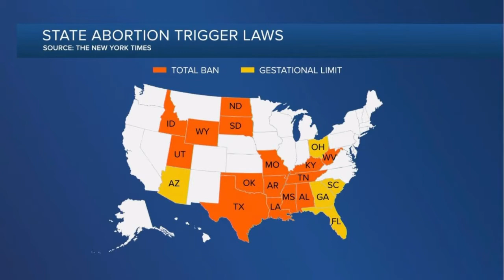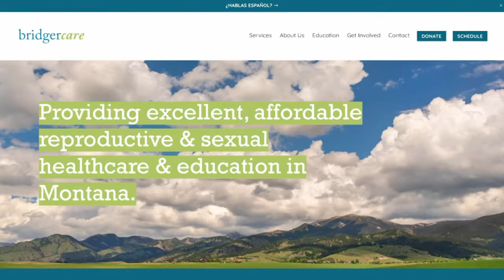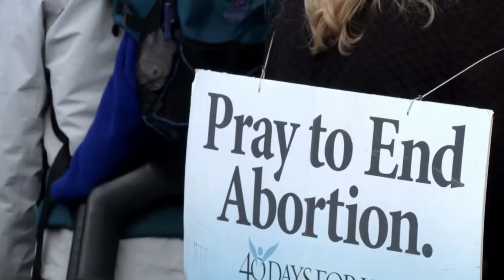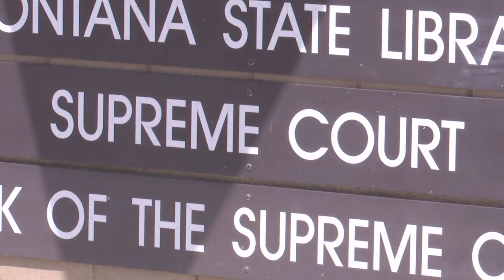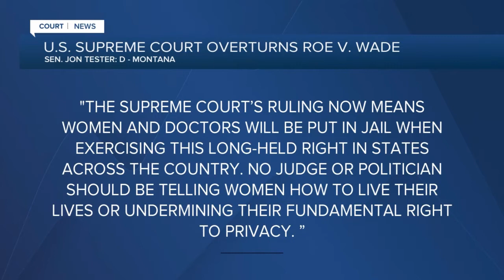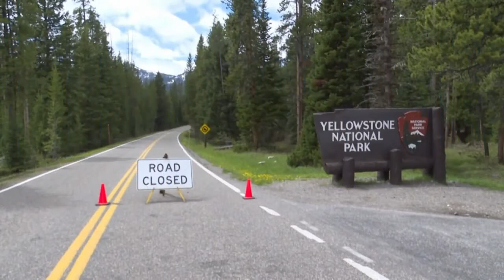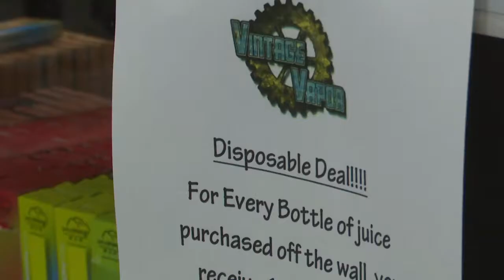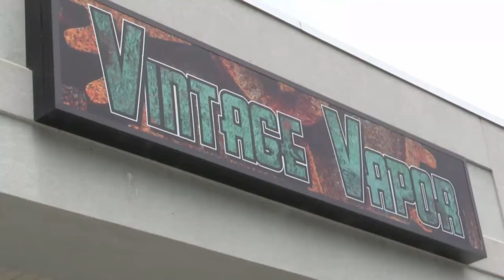Q2 5:30 News with Russ Riesinger 6-24-22